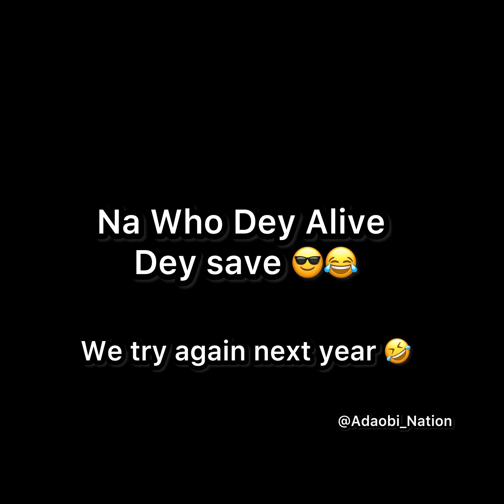WHEN YOU FINALLY DECIDE TO SAVE 😎😂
Ever experienced this ?😂